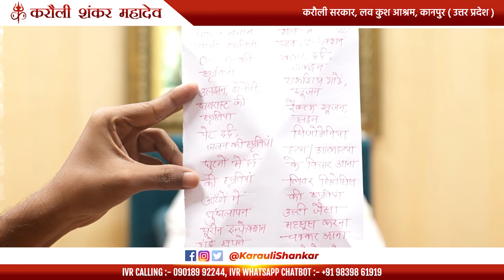पति की खराब सेहत से दुखी पत्नी पहुँची करौली धाम - महादेव से मांगी पति के जीवन की भीख#karaulisarkar